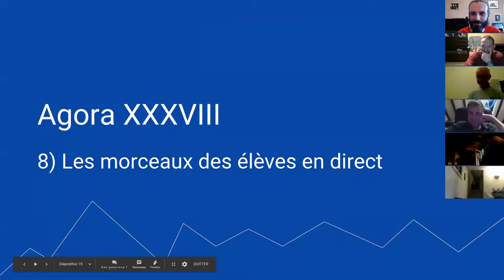harmonica - Agora XXXVIII - 07/09 - Les morceaux des élèves en direct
1. Apprenez à jouer votre tout premier morceau à l'harmonica en moins de 30 jours, même si vous n'avez jamais fait de musique de votre vie

3. Maîtriser les 20 notes naturelles grâce au Cercle des Marins d'Eau Douce

8. Devenir harmoniciste de blues grâce au Clan des Bluesmen

9. Devenir harmoniciste de country grâce à la Cabine des Cow-Boys

10. Devenir harmoniciste de jazz grâce à la Cale des Jazzmen

11. Devenir harmoniciste de musique celtique grâce à la Timonerie des Celtes

12. Accéder à toutes les formations en illimité en devenant Compagnon de L’Émeraude

2. Likez la page Facebook de l'école d'harmonica